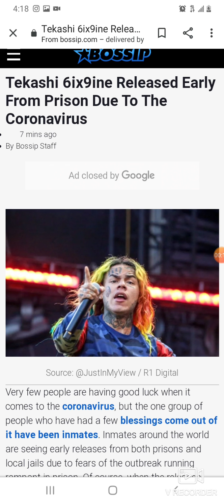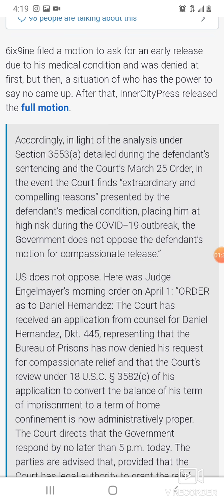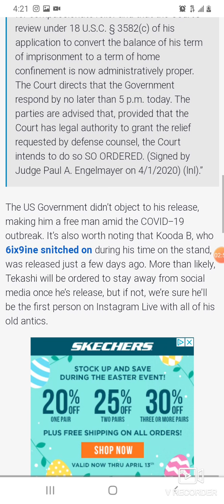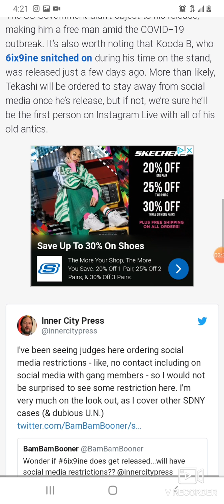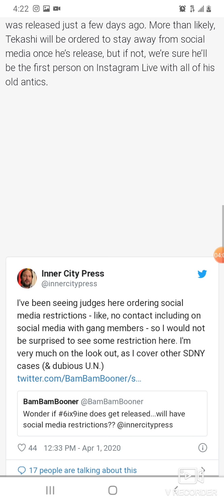Released From Prison Due To Pandemic!!